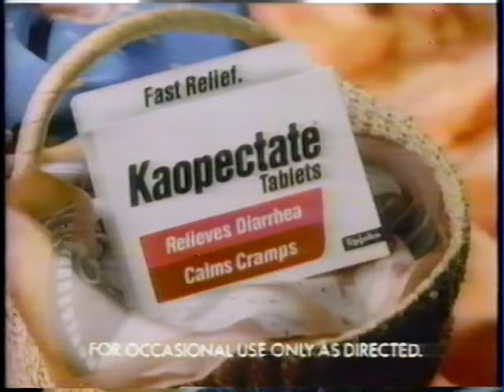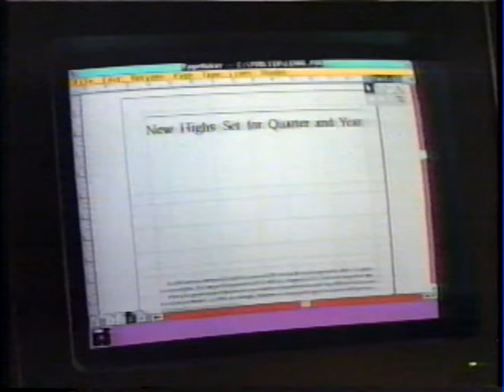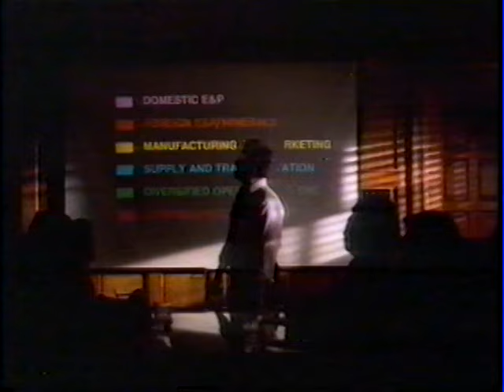1988 Boris Becker vs. Ivan Lendl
1988 Wimbledon Championships – Men's Singles Semifinals; showing only first half of Ivan Lendl playing Boris Becker. With ads.